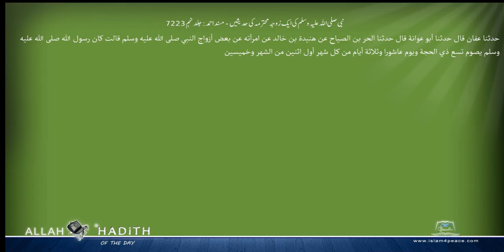نبی صلی اللہ علیہ وسلم کی ایک زوجہ محترمہ کی حد یثیں مسند احمد Musnad Ahmad Islam4Peace com